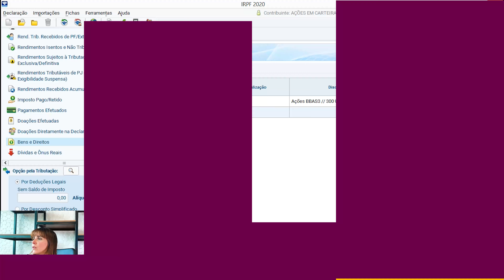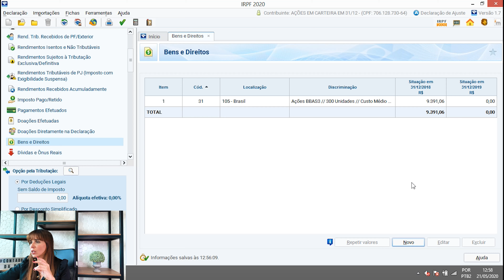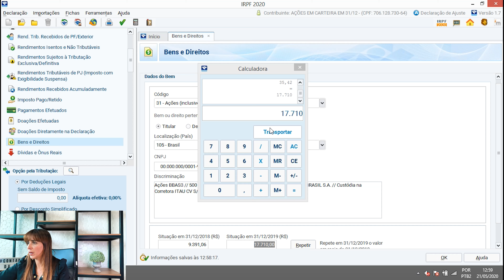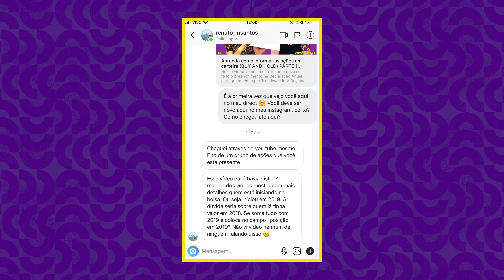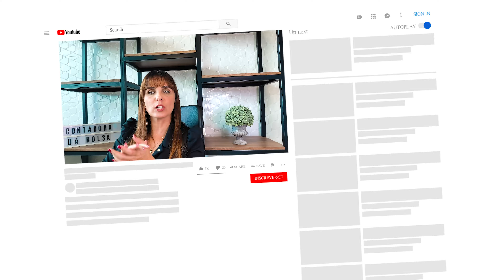Aprenda na prática como declara AÇÕES em carteira em 31/12 - COMO DECLARA NA PRÁTICA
🚨ATENÇÃO🚨
O programa do IRPF 2022 mudou!
Mas para você não ficar descabelado, temos um e-book gratuito com todas as mudanças do IRPF 2022.

CLICA AQUI E GARATA SEU E-BOOK 👇🏻
Se você virou o ano com algumas ações em carteira ou até mesmo com uma única ação, vem comigo que esse vídeo é para você!!

Se liga no que eu vou falar:

00:00 Introdução
00:39 Vinheta
01:49 Como importar a Declaração Anual do ano anterior?
02:53 Zerei minha carteira de ações, como declaro minha posição no dia 31/12?
04:21Como preencher o campo "Descriminação".
06:31 Resumo
07:11 Tchau, Leão!

Comenta aqui abaixo: Quando você entrou na bolsa?

Vem comigo que te explico!

Para dicas dicas diárias, de como pagar menos imposto, e tira dúvidas rápido e fácil, segue meu

Veja também meu livro e meu curso:

1-Livro Amazon 20,00

Agora...se você quer operar focado, e prefere um especialista para resolver tudo para você, clica abaixo